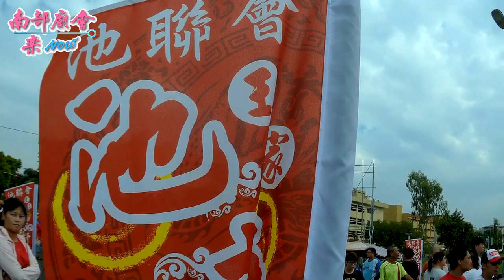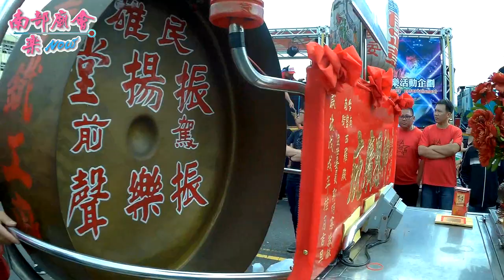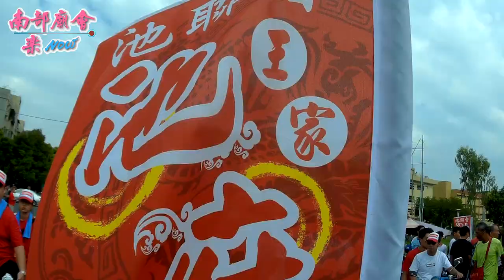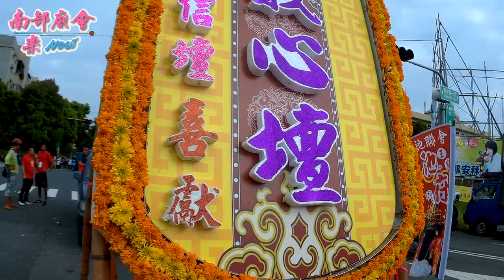高雄鳳邑尊將會廣澤尊王往台南西羅殿進香謁祖平安遶境